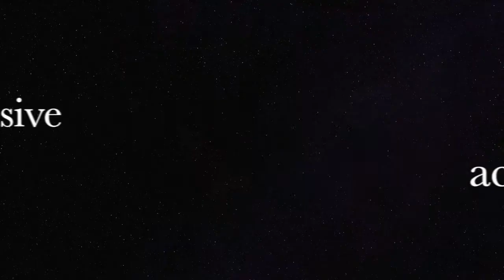Mike Manuel - Get The Hell Out of There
Get The Hell Out of There written by: Mike Manuel/Manuel Family Publishing